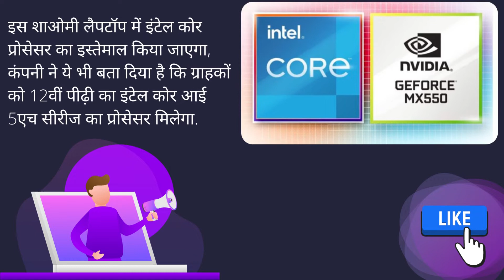Xiaomi NoteBook Pro 120G Laptop | Smart TV X Series to Launch in India on August 30 | All Details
Xiaomi has teased it will hold an event on August 30 to launch a new high-end laptop and a 4K Android-powered television. The Xiaomi NoteBook Pro 120G and the Smart TV X Series are launching next week, which Xiaomi India has revealed on its website. The company also revealed the key specifications of the upcoming smart television on its website.